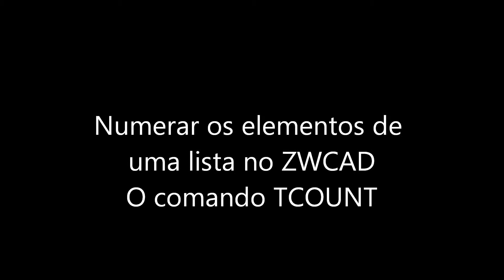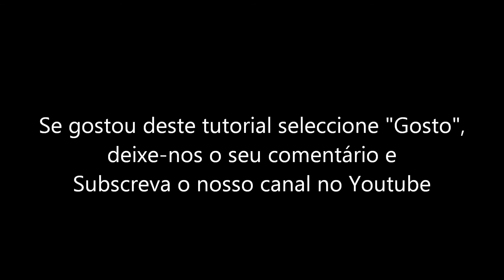Como criar uma numeração de textos com o comando TCOUNT no ZWCAD.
Os EXPRESS TOOLS são ferramentas EXTRA criadas no ZWCAD que lhe permitem maximizar determinadas operações no seu software CAD alternativo. Neste vídeo explicamos como funciona o comando TCOUNT que permite adicionar uma contagem (prefixo ou sufixo) a uma listagem por forma a numera-los.
Pode experimentar o que aprendeu neste tutorial utilizando a versão TRIAL do ZWCAD que pode ser obtida